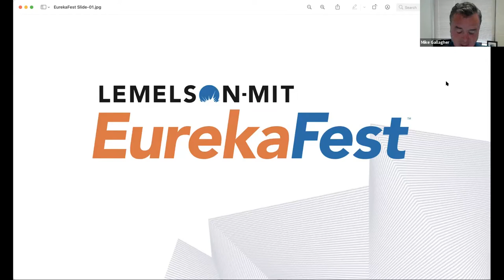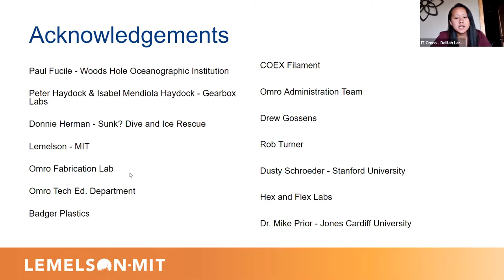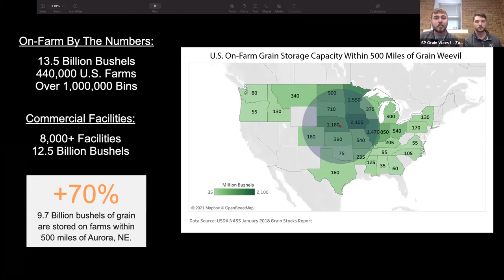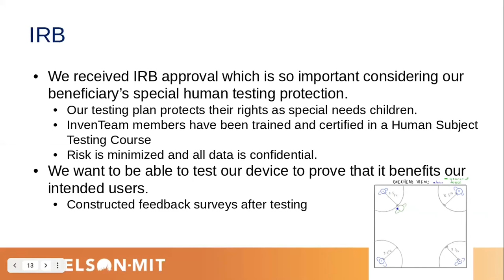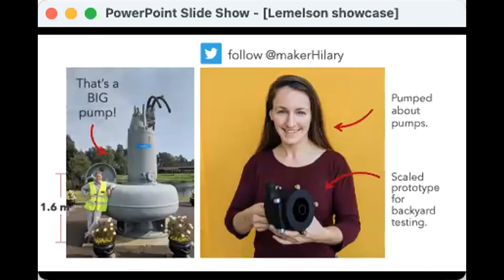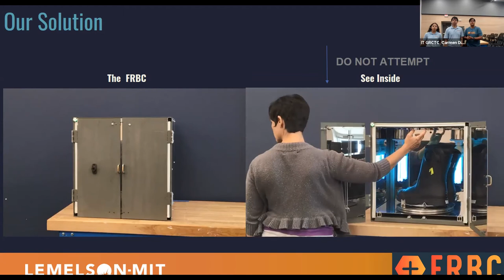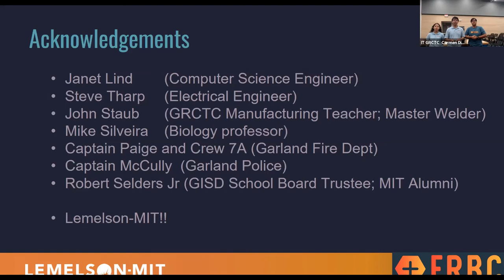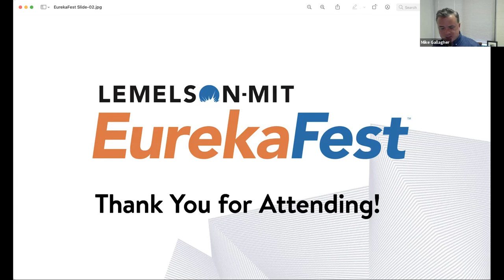EurekaFest 2021, Day 1, Group 4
EurekaFest is an event that empowers student inventors, honors role models, and encourages creativity and problem solving. The Group 4 session featured presentations and showcases from the following InvenTeams and Student Prize Winners: Omro High School, Benjamin Johnson & Zane Zents, Smithtown High School West, Hilary Johnson, and Gilbreath-Reed Career and Technical Center.